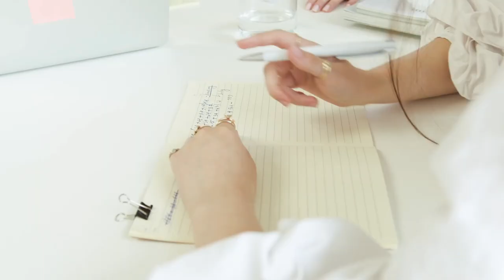Rise and Shine : "Morning Motivation For Champions"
How To Start Your Morning

Unlock the power of your mornings with this enlightening video on creating a transformative morning routine! Discover how the tranquility of dawn can set a positive tone for your day, enhancing mood, productivity, and overall well-being. Learn about the pivotal role of morning habits and how being intentional with your routine can shape your life's trajectory towards achieving your goals and aligning with your values.

Dive into the key elements of a successful morning routine with the Life S.A.V.E.R.S. framework and see real-life examples of how these practices can create a ripple effect, improving relationships, work performance, and personal growth. Whether you're looking to overhaul your morning or just make small tweaks, this video provides the tools and motivation to make your mornings work for you.

Embrace the opportunity to transform your life, starting right from your first morning cup!

OUTLINE:

00:00:00 Dawn's Embrace
00:01:07 The Power of First Light
00:01:56 Habits Shape Destiny
00:02:50 Crafting Your Miracle Morning
00:04:21 The Ripple Effect of a Powerful Morning
00:05:20 Transform Your Mornings, Transform Your Life